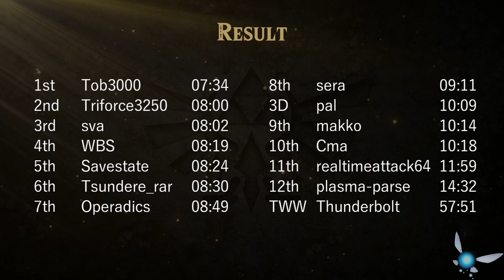【RTA企画】ゼルダの伝説 時のオカリナ25周年記念STC 結果発表動画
2023/10/20 ～ 2023/11/21に募集していた、ゼルダの伝説 時のオカリナ STC(Short Task Competition)の結果発表動画です。

STC：参加者全員が同じ規定のデータを使用し、お題をクリアするまでのタイムを競うレースイベント

詳細はこちらを参照ください。

Cma / makko / Operadics / plasma-parse / realtimeattack64
Savestate / sera / sva / Tob3000 / Triforce3250
Tsundere_rar / WBS / pal(時のオカリナ3D) / Thunderbolt(風のタクト)
※palさんとThunderboltさんは条件が異なるため、参考記録扱いになります

◆風のタクトでのお題・規定データ
「赤獅子のテキストを25種類表示する」
・プロロ島の草むらで200ルピー集める
・余計なアイテムは入手しない(エサ袋とか)
・普通にストーリーを進めて魔獣島をクリア、タウラ島に着いた直後にセーブしたファイル

風のタクトの記録は時のオカリナと比べてかなり時間がかかるため、動画内では4倍速再生しています。
Thunderboltさんの記録元動画はこちら